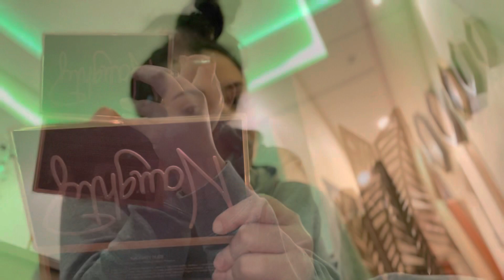A Day With Me ❤️ دوزو معايا نهار 7 فرمضان